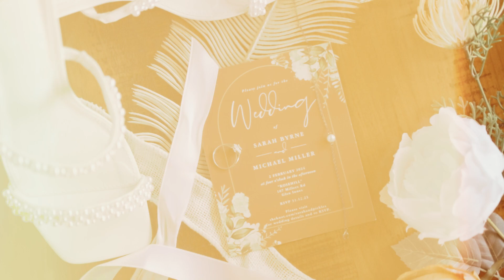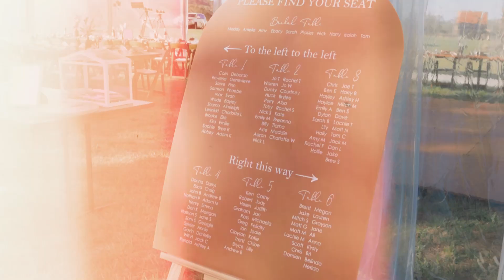Sarah & Michael's Wedding Highlight Film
From the friend zone to forever! Watch Sarah and Michael (AKA Pickles!) love story unfold in their country wedding held in beautiful Glen Innes, NSW.